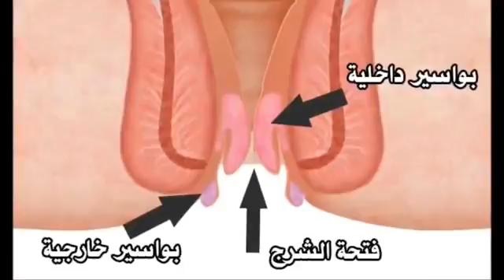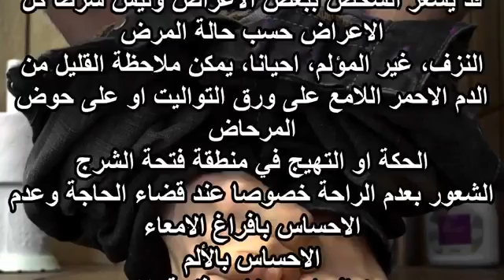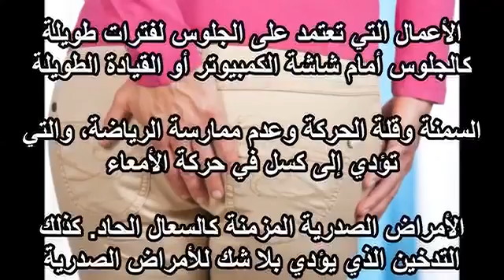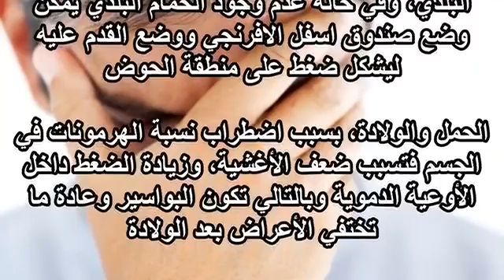احذر هذه الامور تسبب البواسير افضل طرق علاج البواسير طبيعيا